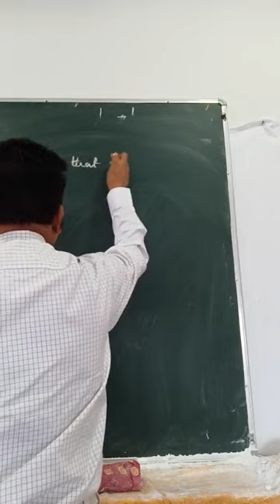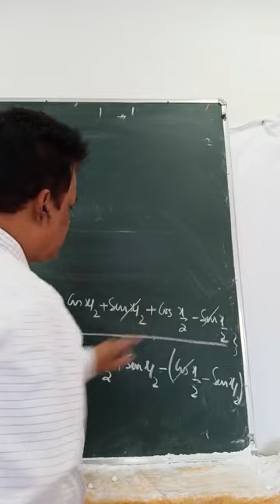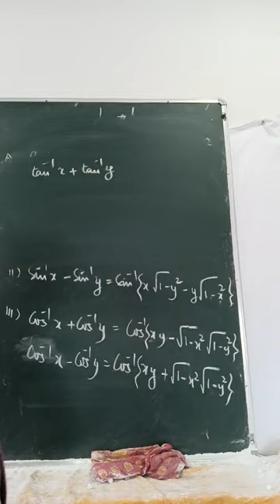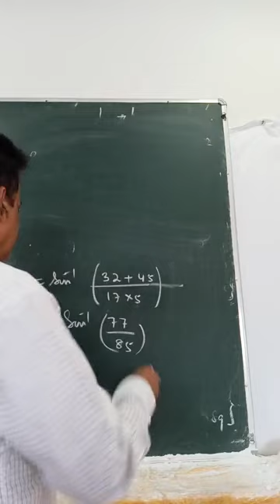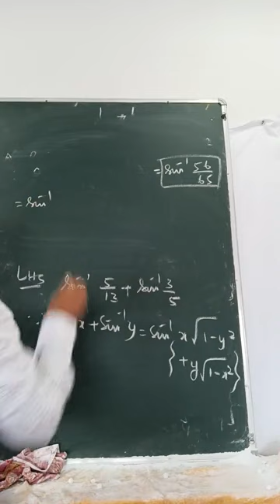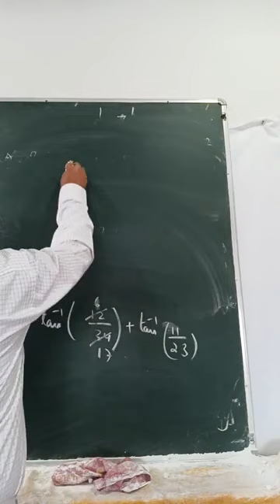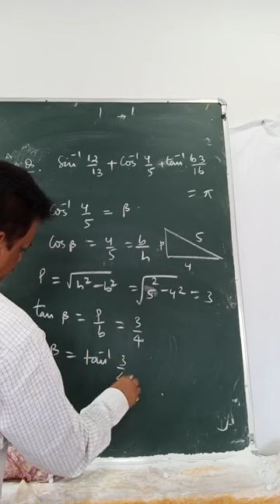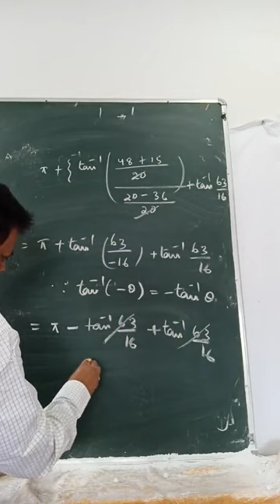Class XII MATHS DAY 40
Simplification of inverse trigonometric functions part (2)